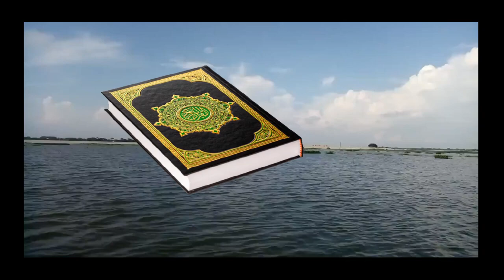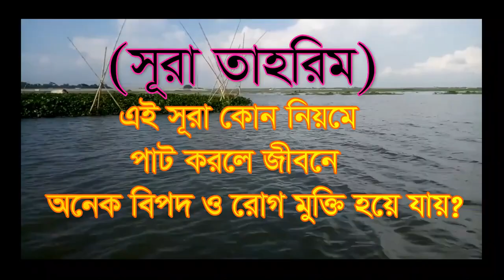,,,,,সূরা তাহরিম অনেক বিপদ আপদ থেকে আল্লাহ রক্ষা করবেন,,, sora tahrim onek bipod apod teka allah,